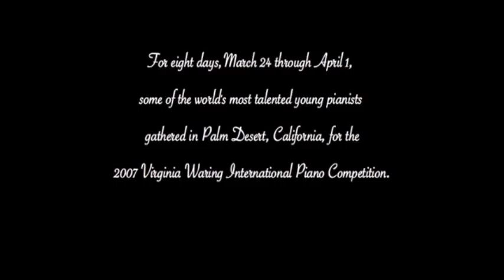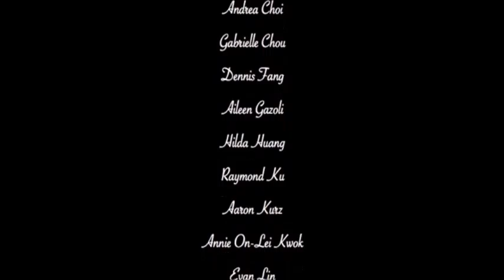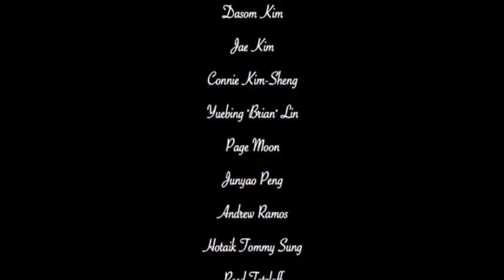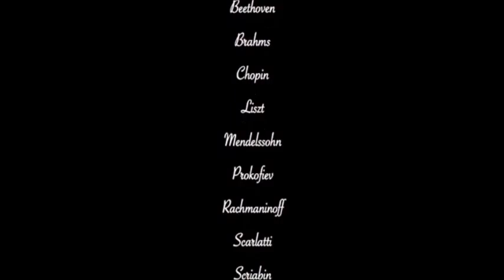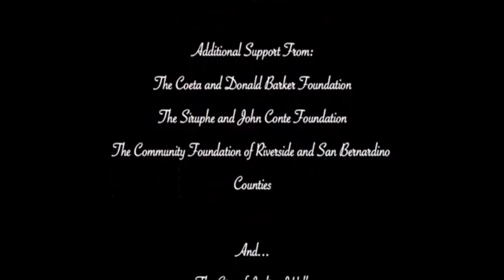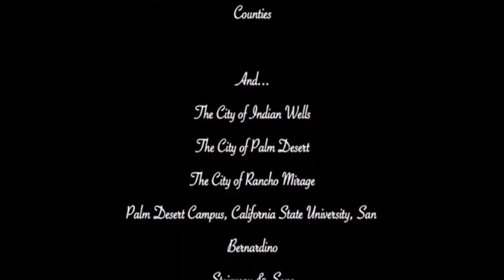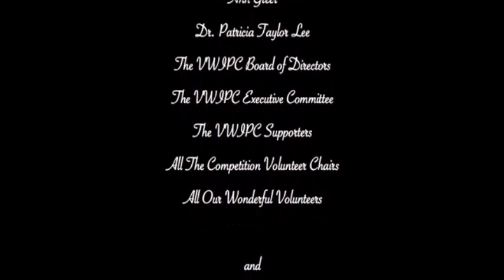Flying Fingers, Pounding Hearts 2007 Piano Competition Documentary